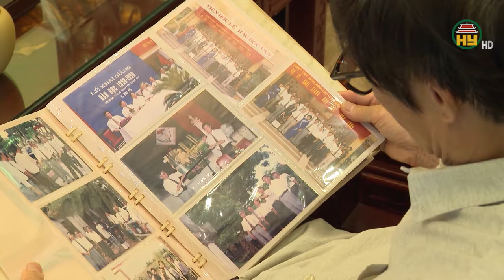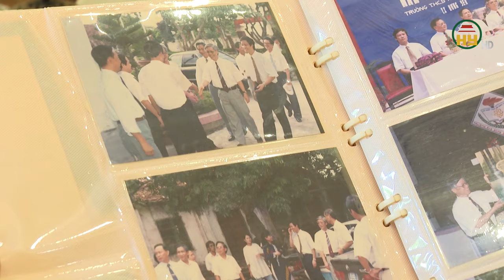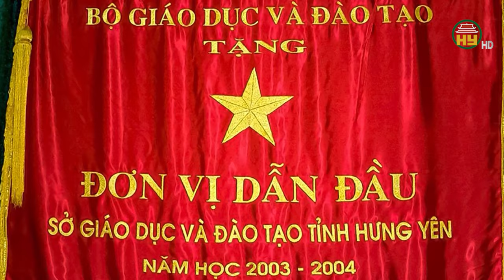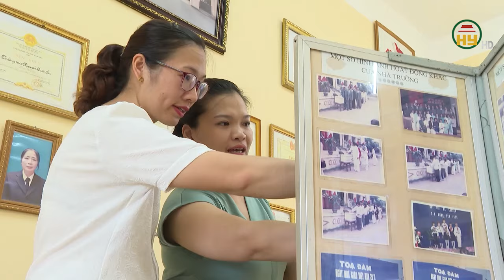Tổng Bí thư Nguyễn Phú Trọng với sự nghiệp giáo dục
Hưng Yên TV | Lúc sinh thời , Tổng Bí thư Nguyễn Phú Trọng đặc biệt quan tâm đến sự nghiệp giáo dục và là người ký ban hành Nghị quyết 29 về đổi mới căn bản, toàn diện Giáo dục - Đào tạo.
Vì vậy Giáo dục - Đào tạo nước ta đã có những bước phát triển mạnh mẽ và đạt được nhiều thành tựu quan trọng, góp phần to lớn trong việc nâng cao dân trí, phát triển nguồn nhân lực, bồi dưỡng nhân tài; đóng góp quan trọng vào quá trình phát triển kinh tế - xã hội và hội nhập quốc tế của đất nước.

Địa chỉ: 164 Nguyễn Văn Linh, thành phố Hưng Yên, tỉnh Hưng Yên
Tiktok: Truyền hình Hưng Yên
Facebook: Đài Phát thanh và Truyền hình Hưng Yên
Zalo: Đài PTTH Hưng Yên